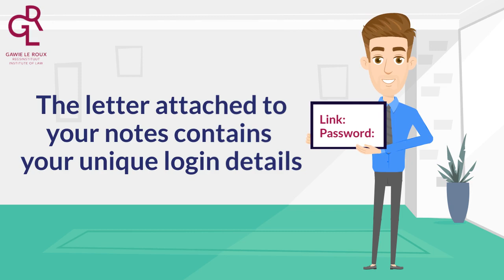How do recordings work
Students can opt for recordings of lectures.
Recordings allow for flexibility and you can view a lecture more than once.